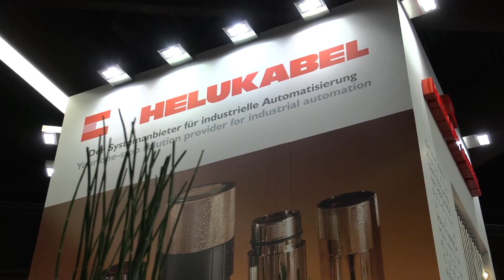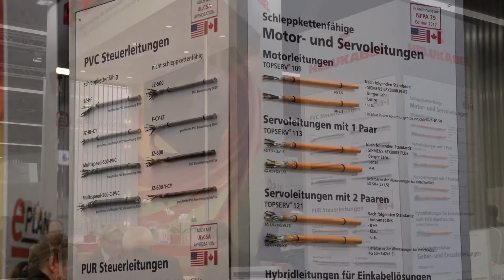HELUKABEL - SPS 2014 - Interview